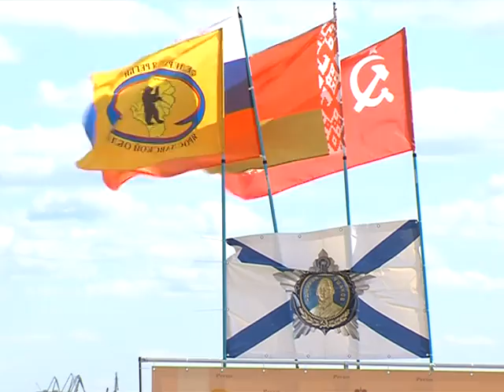В Ярославле прошел турнир по пляжному регби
Спорт для настоящих джентльменов и это вовсе не об игре в поло! Представьте: песок, море эмоций, частые травмы и только один кожаный овальный мяч. Это пляжное регби. В Ярославле 12 команд-любителей боролись за право участвовать в турнире уже в российского уровня. За этим пристально наблюдала Светлана Доброхотова.